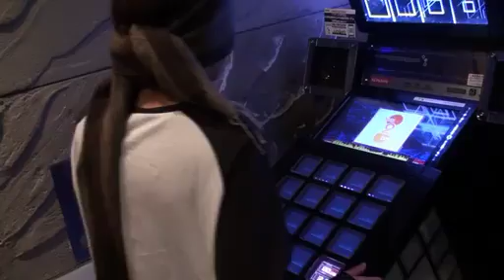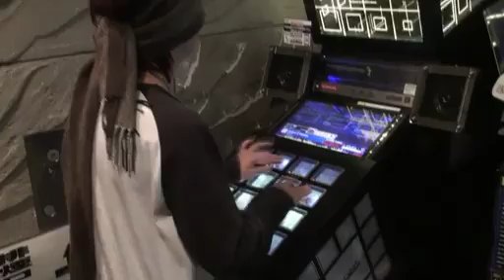Jubeat Y.S-Y plays Bass 2 Bass Extreme Blindfolded(full Combo)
Player:Y.S-Y
Song:Bass 2 Bass
Difficulty:Extreme(Blindfolded)